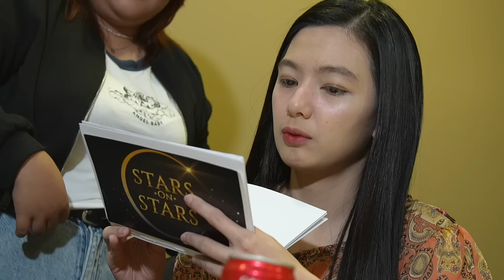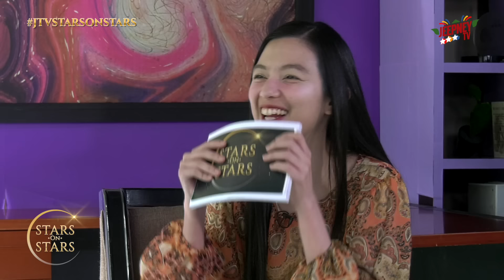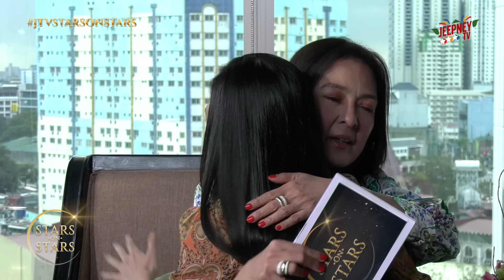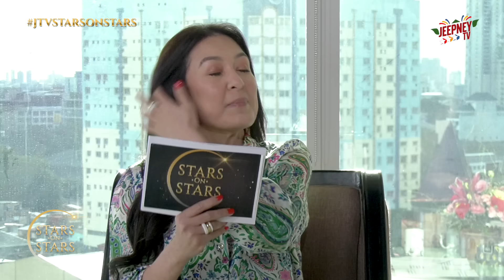Stars On Stars: Jean Garcia and Jennica Garcia | Full Episode